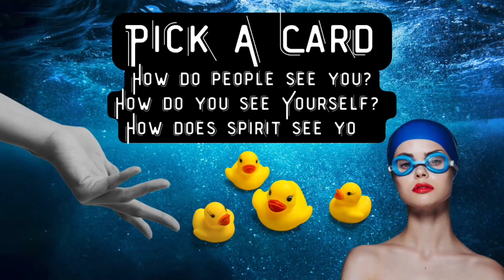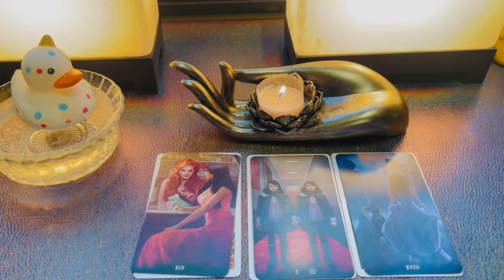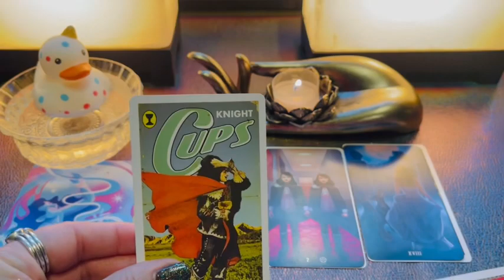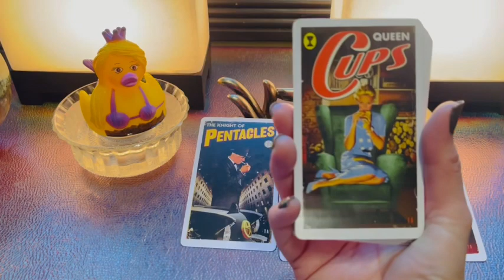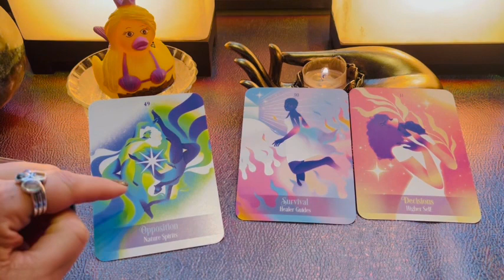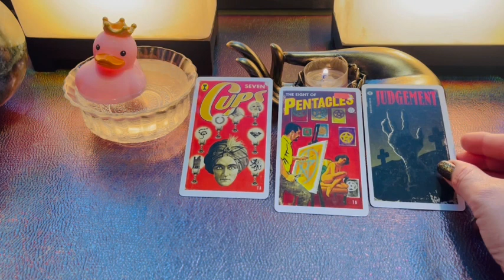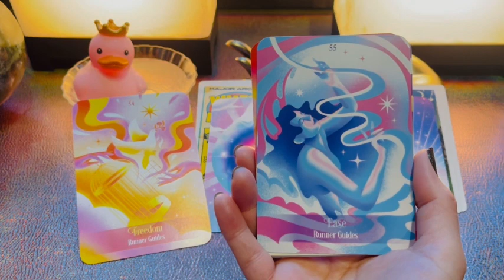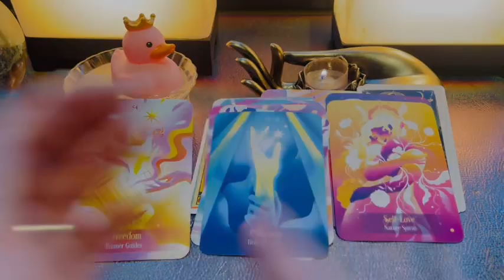How do people see you?pickacard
☀️ 🖤 ☀️It’s my hope you find this to be a safe and healing place to be in☀️

 🐾🐾Any cute little noises you hear like Chattering, snoring, breathing, or squeaks are made by Cocoa The Companion(my long haired chihuahua)that is always by me when I read. 🐾🐾

Time Stamps:

Intention: 0:18

Pile Selection: 1:07
Pile 1  1:11
Pile 2  15:27
Pile 3  32:26

✨⭐️Etsy store is open⭐️ ✨

⭐️DivineSolOracles
⭐️Eye of The Serpent
⭐️Popular Loner
⭐️Kit Adams Psychic Medium
⭐️Lotus Tile Tarot (she has the best humor & laugh)